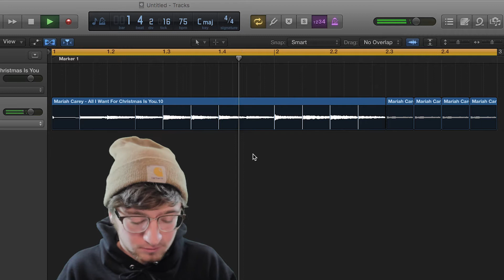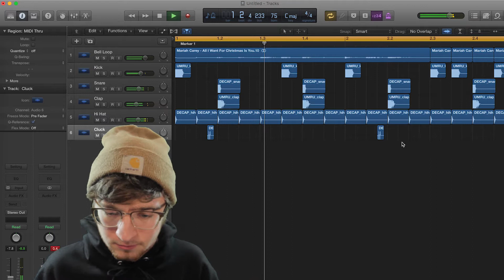All I Want For Christmas is TRAP MUSIC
In today's video, I flip Mariah Carey's famous Christmas song, All I Want For Christmas Is You, into a trap beat.  Listen to the full beat at the end of the video! CAN WE GET TO 100?!

And below is some links to my music groups, I make a lot of other music with vocals and all that.